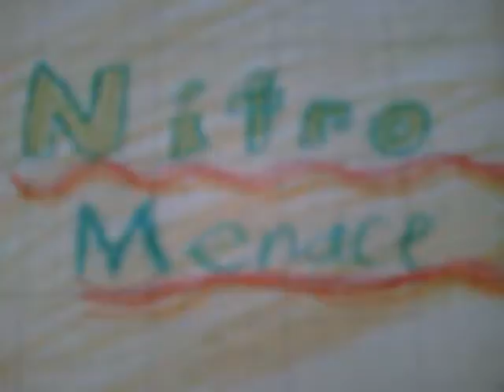Sonny's Creations-The Nitro Menace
This was made along time ago. This video (Hopefully a series) talks about this particular model and is hopefully going to be my own version of Bills Creations. This one is about the Nitro Menace, by lego. The song is Foreplay Long Time by Boston. Enjoy, and post what I can do better next time.